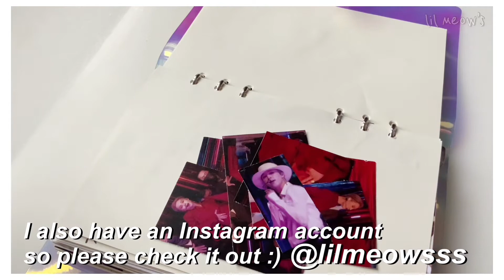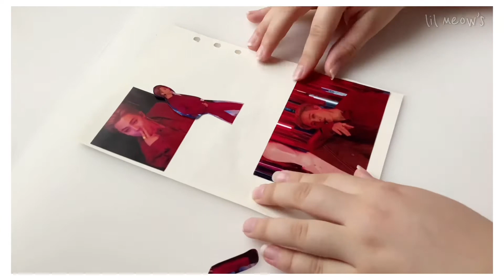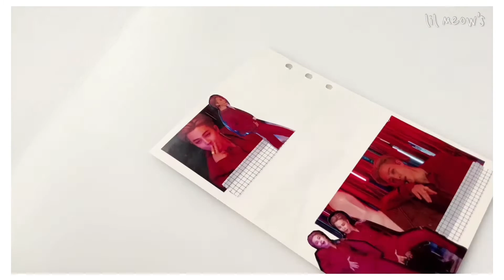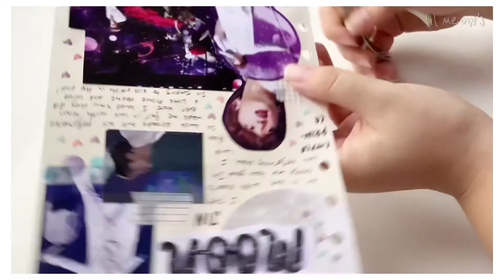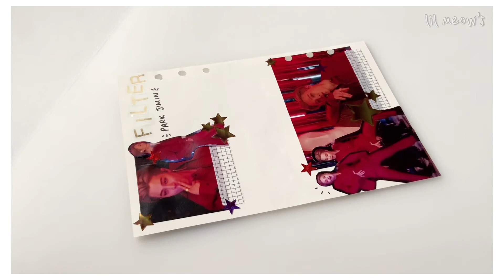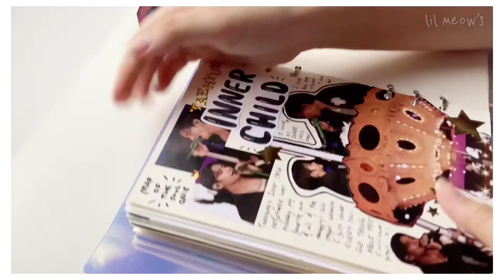journal with me #25 | Map of The Soul ON:E “Filter”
I have an Instagram account as well, go check it out! @lilmeowsss & art account : @lilmeowsart
Hi everyone! I am back with a new video! I am back woth yet another journal with me! This journal spread is about Jimin’s Filter performance from Map of The Soul ON:E !I really enjoy filming while journaling like this when I can, I hope you like it too❤️ Let me know if you like it or if you want another one of these videos.
BGM all credits to : DooPiano
Link of the song used: